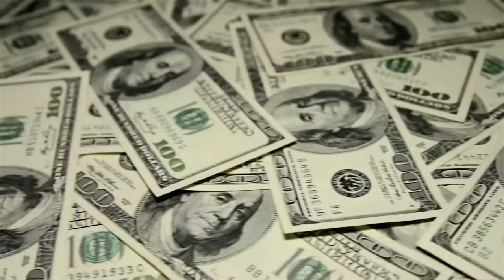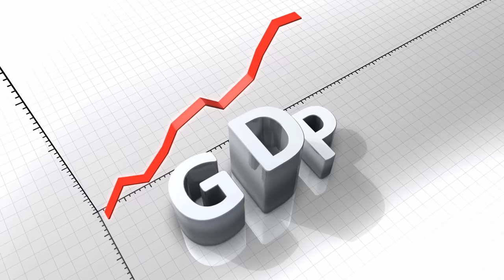Nusantara: The $35 Billion Megacity In The Jungle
Indonesia is building a new capital from scratch in the island of Borneo called Nusantara. The move to this future city will cost an estimated $35 billion, and Nusantara is expected to be home to almost 2 million residents by 2045. Indonesia's present capital Jakarta is quite literally sinking. It is burdened by issues of overpopulation and severe flooding, and president Joko Widodo wants to relieve some of the pressure on Jakarta by constructing a new capital.

0:00 Intro
0:36 Introducing Nusantara
1:16 What’s wrong with Jakarta?
3:05 Origins of Nusantara
4:00 Geopolitical Motives
5:02 Construction
6:29 Special Features of Nusantara
7:15 Funding & Progress
8:43 Problems and Criticism
9:53 Learning from the past